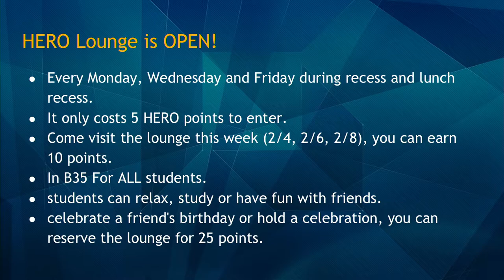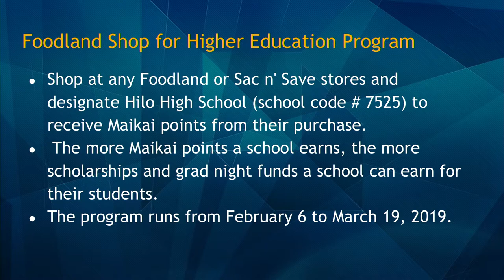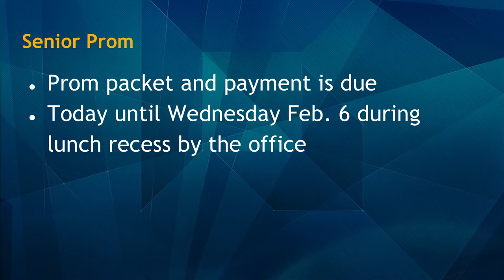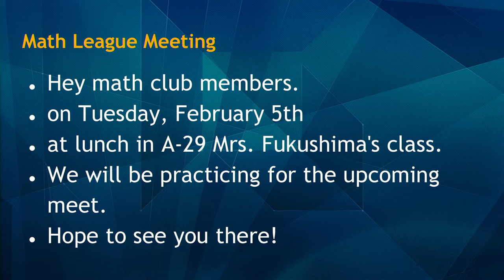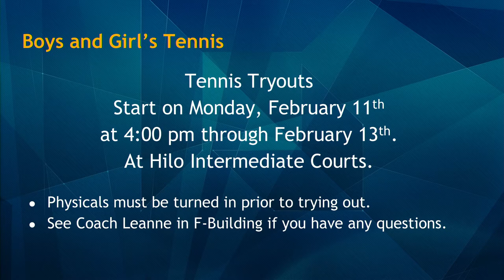02/06/2019 KVIKS bulletin